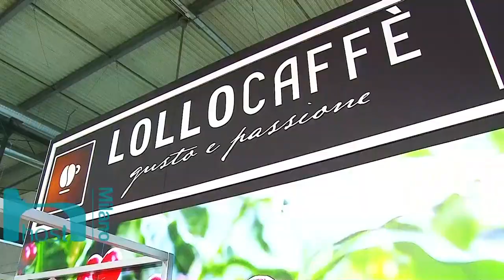HOST 2017 Fabio Russo intervista Marco Marocchi di Ceramiche Tognana Spa